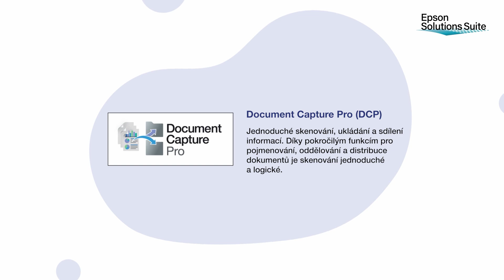Document Capture Pro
Jednoduché skenování, ukládání a sdílení informací. Díky pokročilým funkcím pro pojmenování, separaci a směrování dokumentů je skenování jednoduché a logické.

epson.cz/dcp